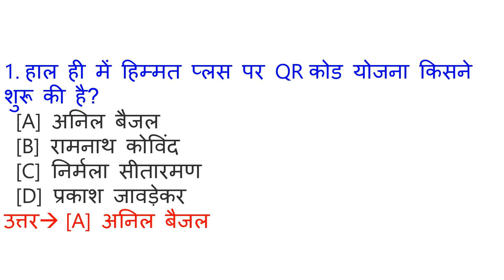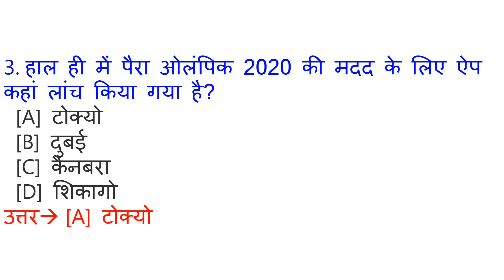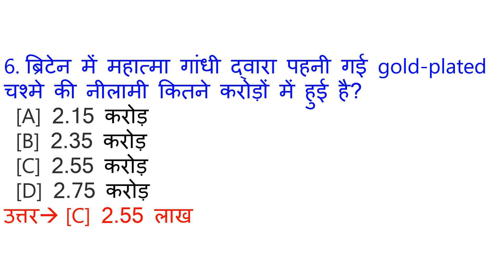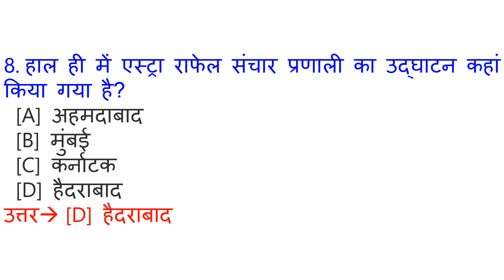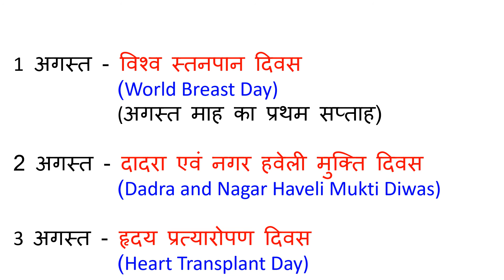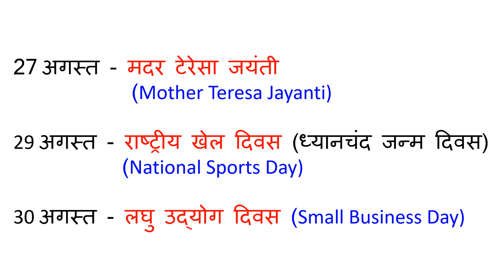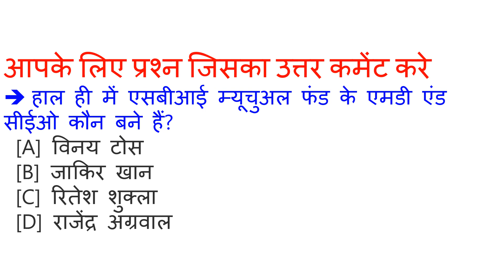29 August Current Affairs | Current Affairs in Hindi | Daily Current Affairs by Google sir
29 August Current Affairs | Current Affairs in Hindi | Daily Current Affairs by Google sir

ALL GOVERNMENT JOB, UPSC EXAM, SSC CGL EXAM, RAILWAY NTPC AND GROUP-D EXAM, POLICE EXAM, BANK EXAM, AND ALL OTHER COMPETITION EXAMS, ALL EXAM PREPARATION BY JITENDRA SIR

ye video 03 july 2020 ka Current Affairs hai. Video The Hindu & Other newspaper ke news analysis se Hindi me taiyar kiya gya hai. Aapko video se Railway Group D, RRB NTPC, SSC, IBPS, UPSC, IAS, CDS, NDA, AFCAT, ARMY, GD, PATWARI, POLICE, TEACHER, TET, CTET, PCS, DAROGA , Bank exam ki tyari me madad milegi. Ye general awareness on current affairs pr adharit ha

1 August 2020 Current Affairs
2 August 2020 Current Affairs
3 August 2020 Current Affairs
4 August 2020 Current Affairs
5 August 2020 Current Affairs
6 August 2020 Current Affairs
7 August 2020 Current Affairs
8 August 2020 Current Affairs
9 August 2020 Current Affairs
10 August 2020 Current Affairs
11 August 2020 Current Affairs
12 August 2020 Current Affairs
13 August 2020 Current Affairs
14 August 2020 Current Affairs
15 August 2020 Current Affairs
16 August 2020 Current Affairs
17 August 2020 Current Affairs
18 August 2020 Current Affairs
19 August 2020 Current Affairs
20 August 2020 Current Affairs
21 August 2020 Current Affairs
22 August 2020 current affairs
23 August 2020 current affairs
24 August 2020 current affairs
25 August 2020 Current Affairs
26 August 2020 Current Affairs
27 August 2020 Current Affairs
28 August 2020 Current Affairs
29 August 2020 Current Affairs
30 August 2020 Current Affairs
31 August 2020 Current Affairs